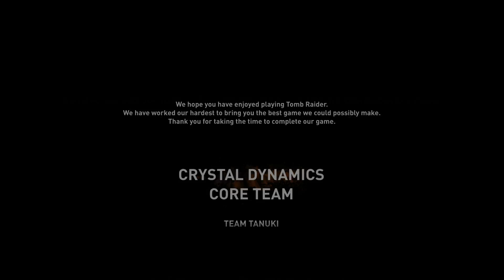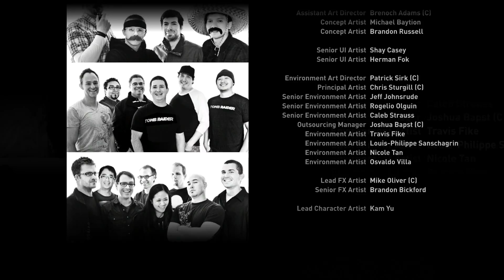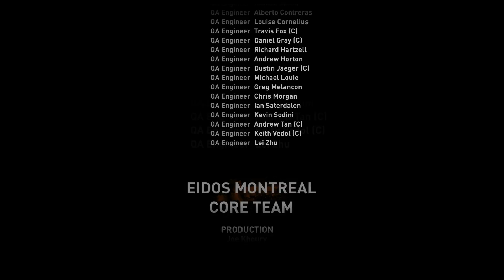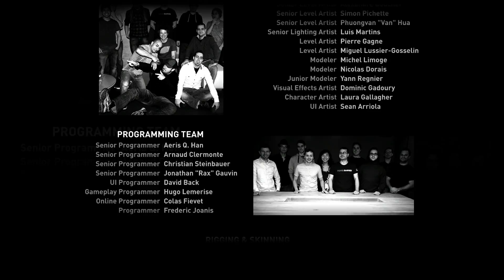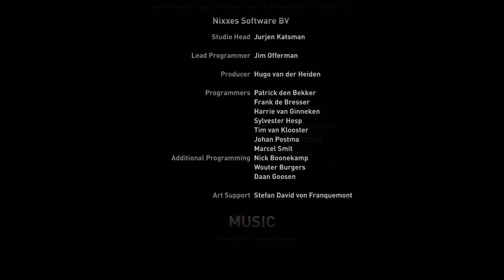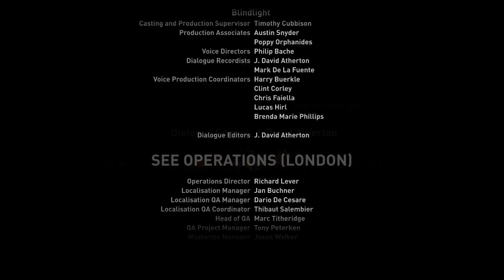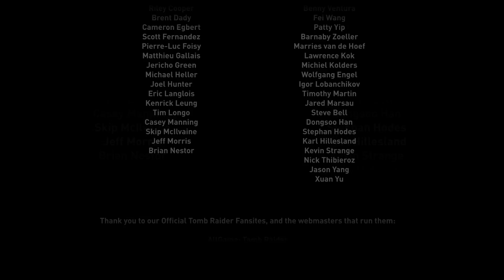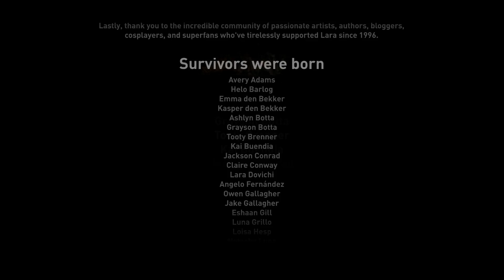lets replay tomb raider part 8 final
lets replay tomb raider

time to finish this game and whitman got a good slice of karma